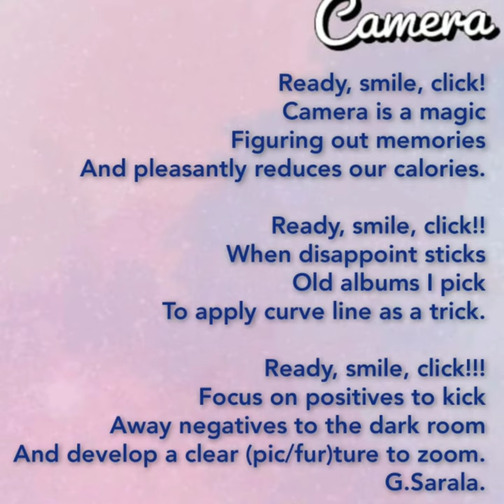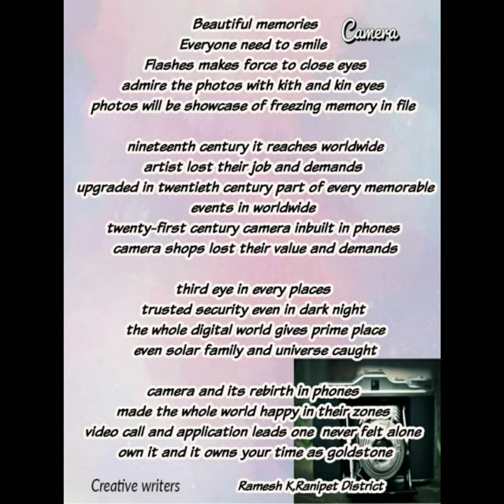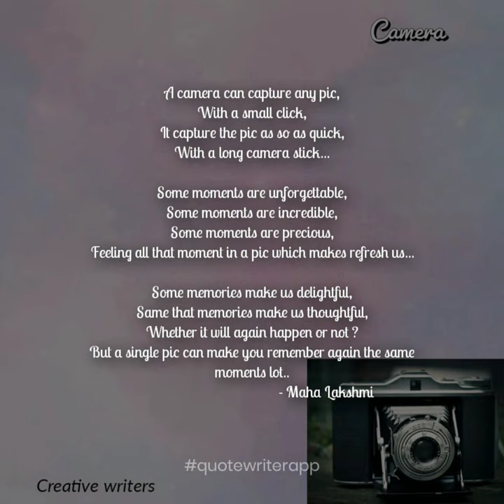creative writers poem Golden Moments in camera@brinda1764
creative writers poem Golden Moments in camera‎@BRINDA